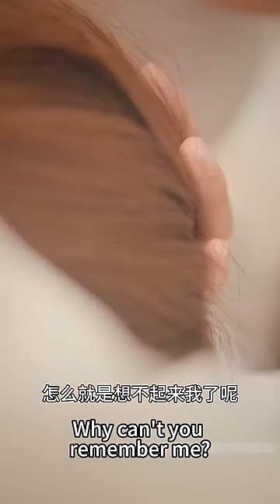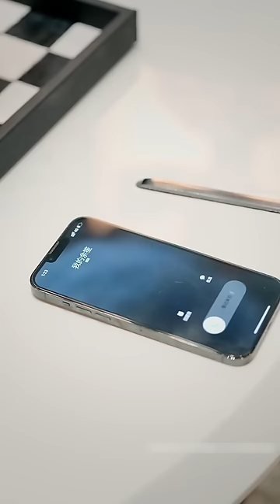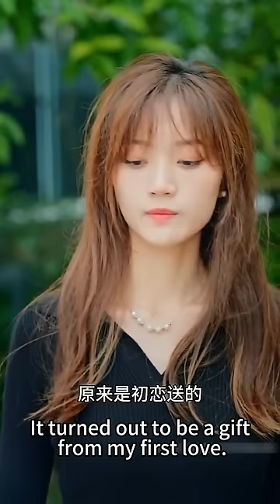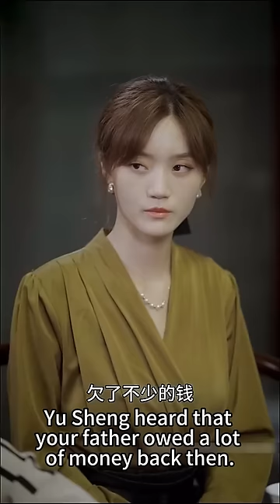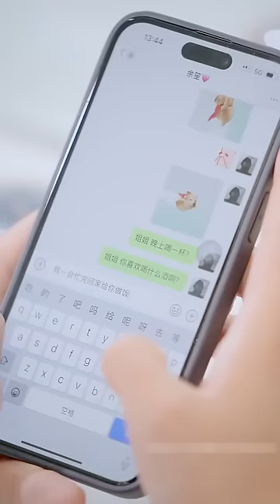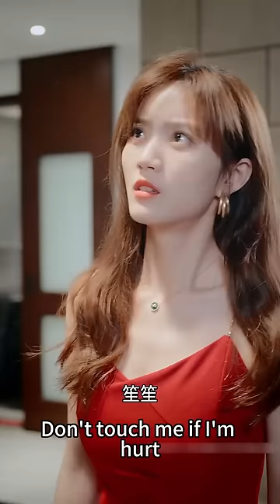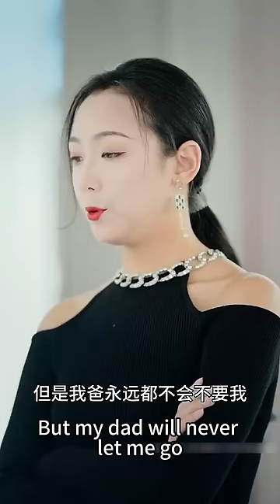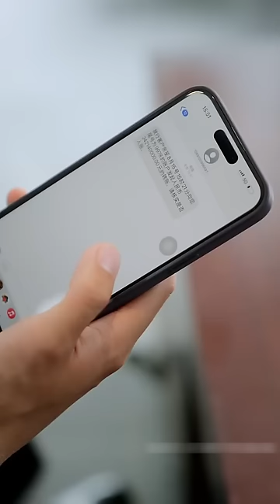【完整版结局】他是剛入行的新人模特，她是圈中出了名的冷美人攝影師，可是誰也不知道某天她被他按在更衣室吻到窒息；他是首富之子隱藏身份只為來到她的身邊，好在結局圓滿！熱播短劇